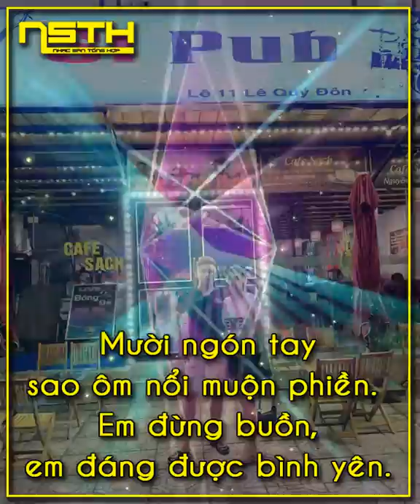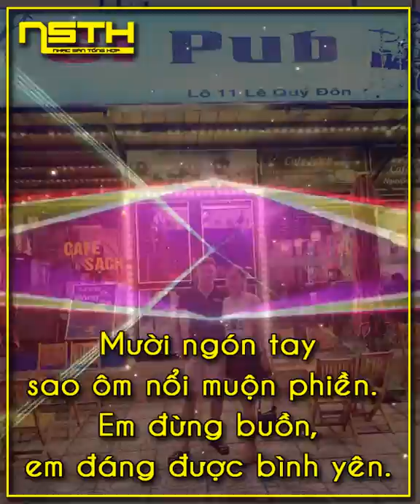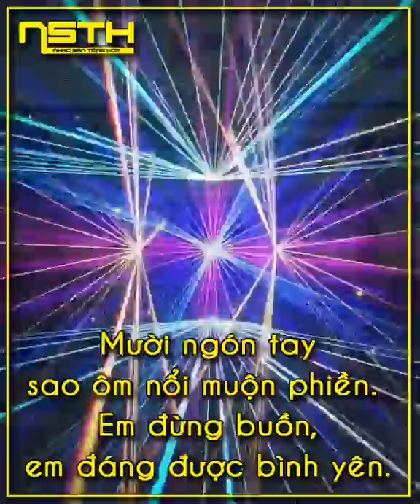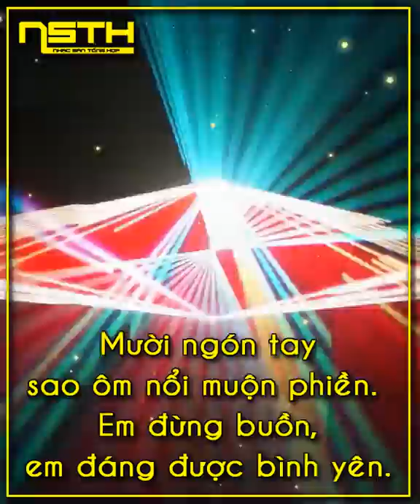Demo Vol.228 - Là Tự Em Đa Tình Remix Vinahey 2019 | NSTH